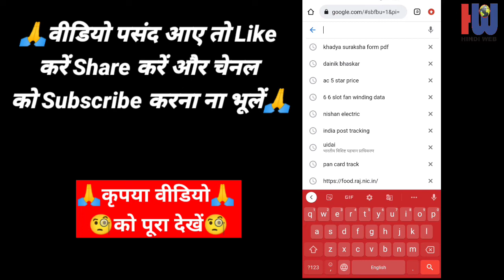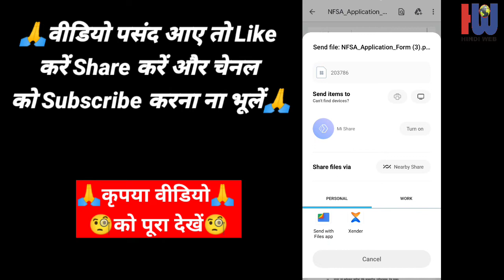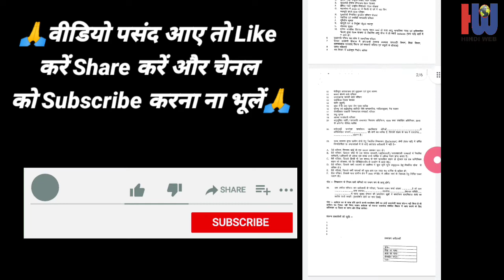Ration Card me Gehu chalu karne ke liye khad Suraksha Yojana ka form Free Download Kare Pdf Form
राशन कार्ड में गेहूं चालू करने के लिए खाद सुरक्षा योजना का फॉर्म फ्री में अपने मोबाइल से कैसे डाउनलोड करें
ration card mein gehun chalu karne ke liye khad Suraksha Yojana form download kare free
khad Suraksha Yojana PDF form download free

Ration card mein gehun chalu karne ke liye khad Suraksha Yojana ka form Kaise bhare khad Suraksha Yojana mein kya kya document chahie